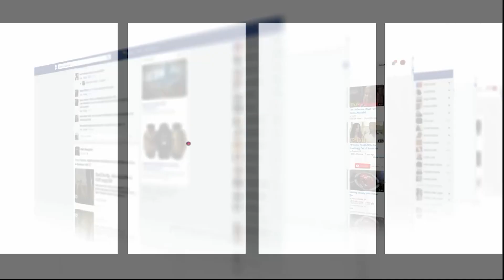عندما يبكي الرجال..مسن خرج من الخدمة والدنيا دارت به:"كبرت فالسن وحتى واحد مابغا يخدمني"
عاينت شوف تيفي معاناة أب بسبب الفقر والحرمان والضياع